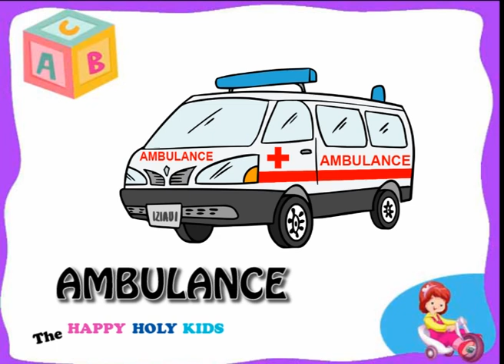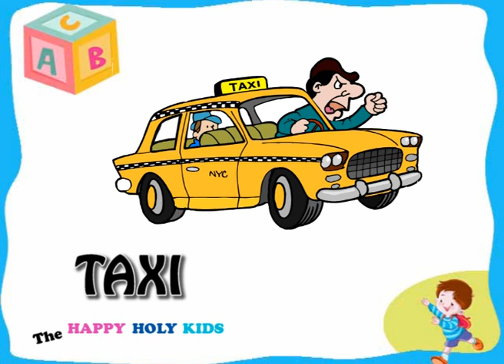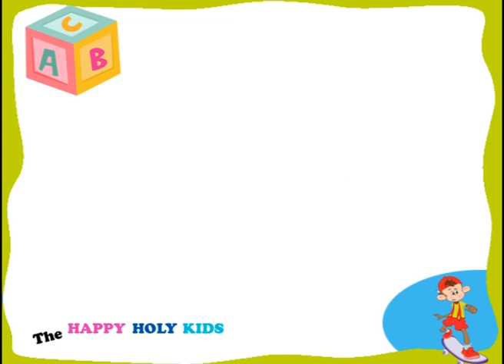Happy Holy Kids Learning Series: Transportation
Happy Holy Kids Learning Series: Transportation. Belajar bahasa Inggris dengan kartun yang unik dari Happy Holy Kids. media pembelajaran untuk anak usia dini.  CARA MUDAH BELAJAR BAHASA. Sederhana, enak dilihat, mudah dimengerti untuk anak usia dini.
Semoga menjadi berkah.